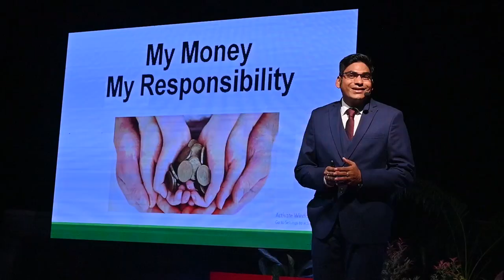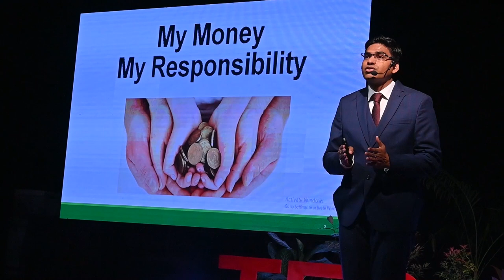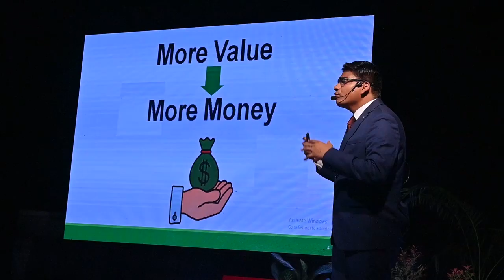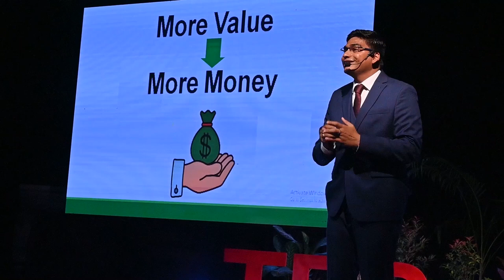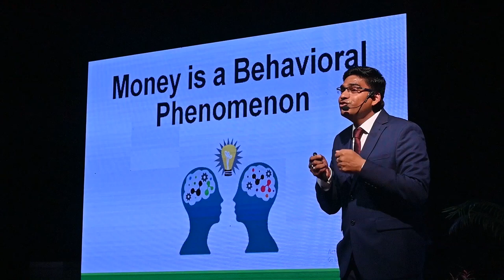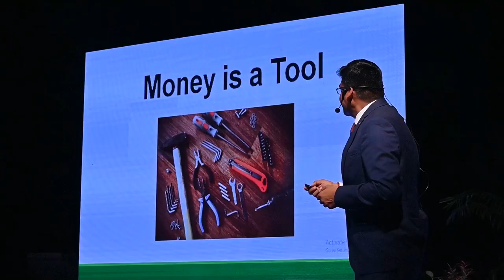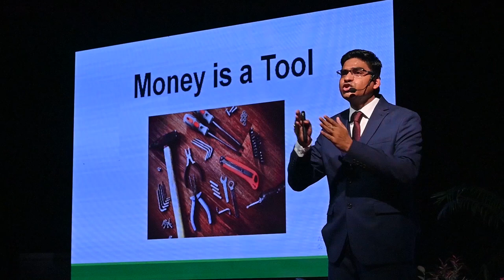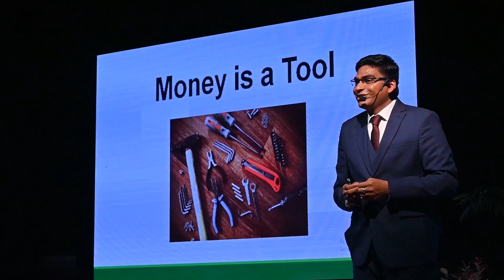How to Create Financial Freedom | Sandeep Gupta | TEDxKatra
To become financially free you need to have behavior change around money .
Wealth is a concept to enjoy the life. Money is the concept to transact.
Once you change the habits around money - Money comes to you, it's stays with you and it grows with you.
Financial freedom is a choice. Change your habits and Become wealthy. Dr. Sandeep Gupta. He is wealth Accelerator Coach.
Author of Amazon No1 - Best selling Book Wealth Mastery and 108 Day Wealth Accelerator Journal
He has 15+ years of experience in banking & financial Industry worked with Standard Chartered Bank , Kotak Mahindra Bank , ICICI Bank . SBI Cards , Max New york Life.
Immense work expertise in wholesale & corporate banking, personal finance and wealth management.
He has designed a simple step-by-step proven method to optimise your wealth in his Wealth Accelerator Community.
He loves to talk about the Spiritual Laws of money. How the universe can help you to grow the wealth.
He helps you to take control of your money and enjoy the life and help you to provide financial freedom.
He is an avid reader, Toastmaster International member, Wealth accelerator coach and hold key positions in many business platforms.
He is an Author of Amazon No1 best selling book- Wealth Mastery and The 108 Day Wealth Accelerator Journal. This talk was given at a TEDx event using the TED conference format but independently organized by a local community.